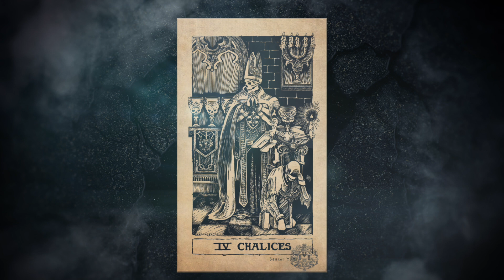Arcane Limbus Compendium. Четверка Чаш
Продолжение серии выпусков посвященной лору авторского проекта наших друзей - Arcane Limbus

Вы можете поддержать проект, заказав  колоду карт ТАРО Arcane Limbus

Arcane Limbus – это многосоставной арт-проект, посвященный вселенной Лимбуса – вселенной, которая создается уже несколько лет.

Кульминация проекта – скирмиш-варгейм (настольная игра), действие которого происходит после Падения. Четверо Королей, были использованы чуждой зловещей волей в собственных целях. В результате этой цепи роковых и трагических случайностей, Мир был расщеплён на тысячи осколков и перемещён во мрак Лимбуса.